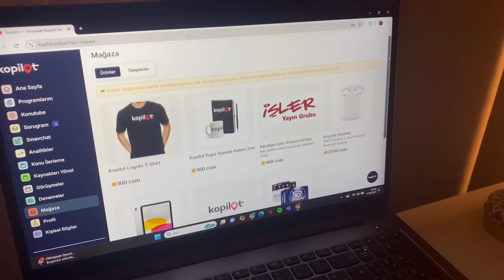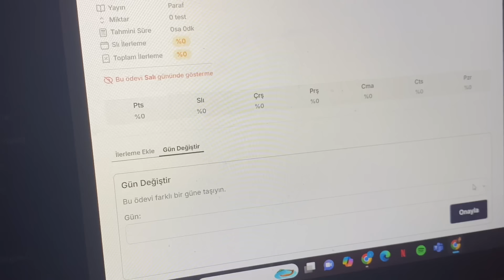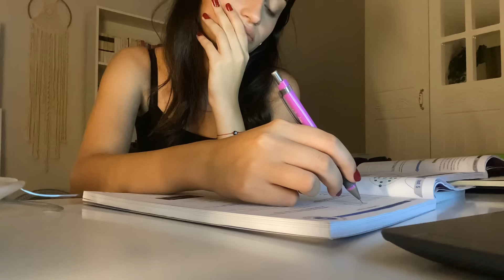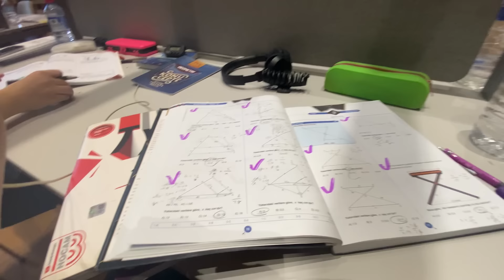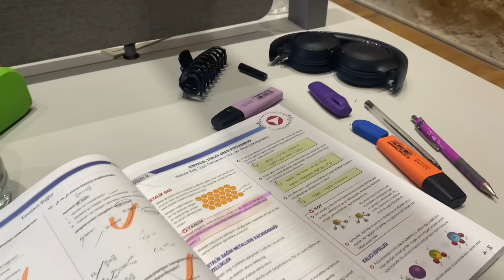kopilot kocluk, kutuphane || ders calisma gunlugum